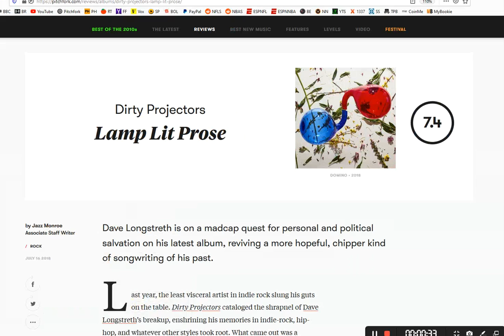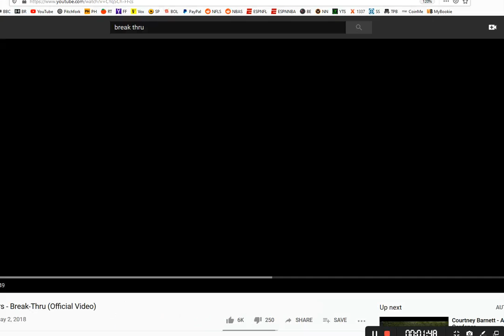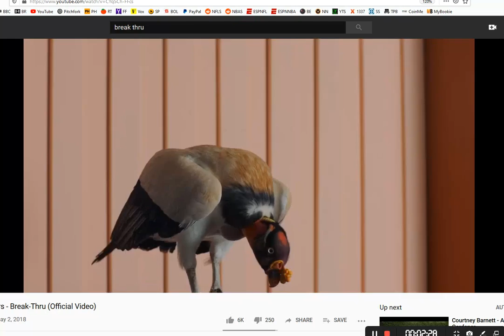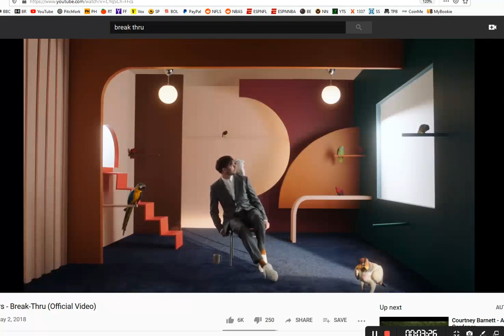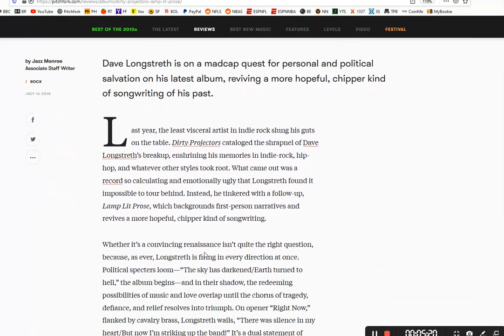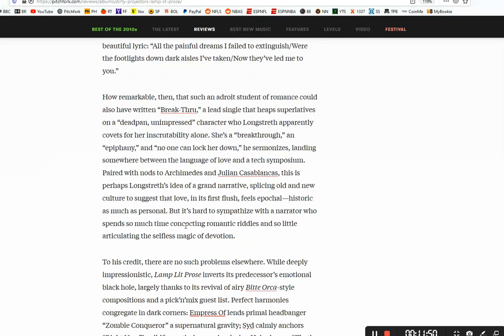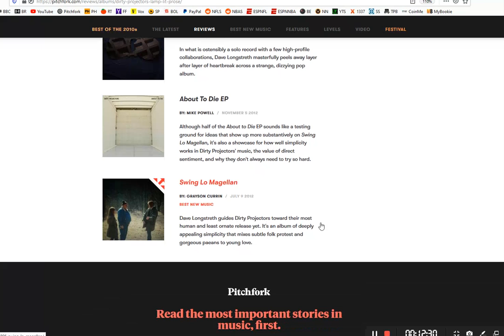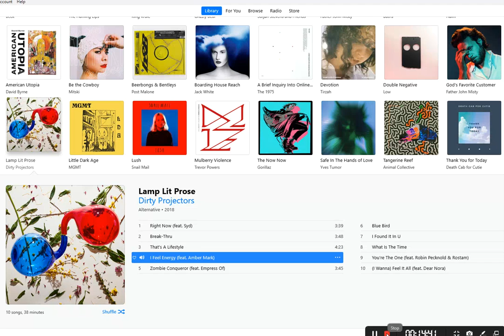My picks for top 5 albums of 2018. Number 5: Dirty Projectors' "Lamp Lit Prose"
Hey guys I know I already did this video but the sound quality (honestly on all of my videos prior to my new microphone and software) was atrocious, so here is a shortened version and my number 5 pick for the best album of 2018.